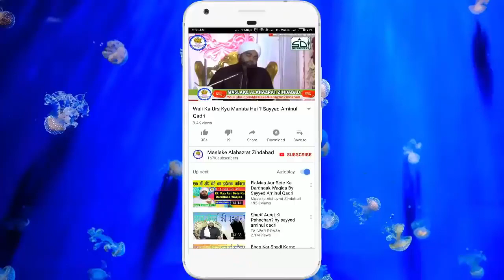Eid Milad Un Nabi Par Bahut Hi Accha Bayan Sayyed Aminul Qadri